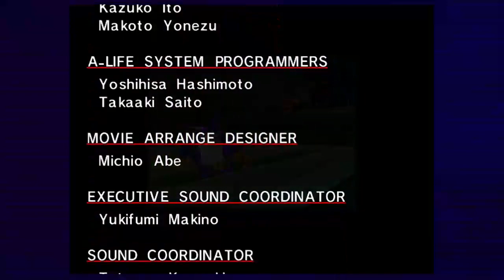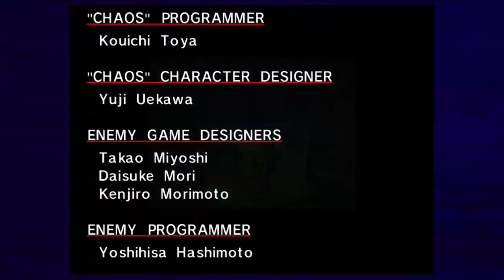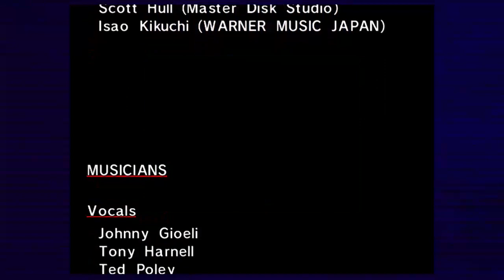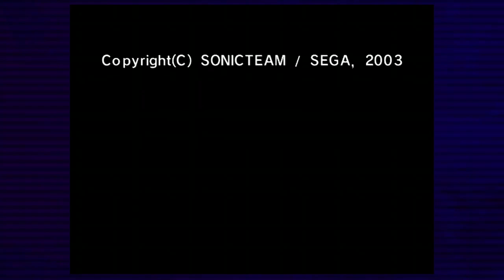Sonic Adventure Big Story